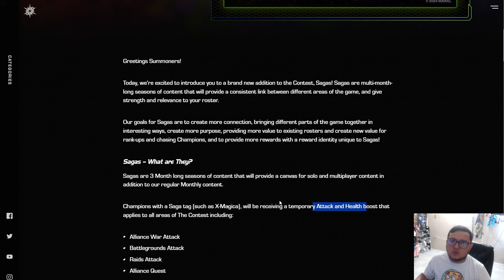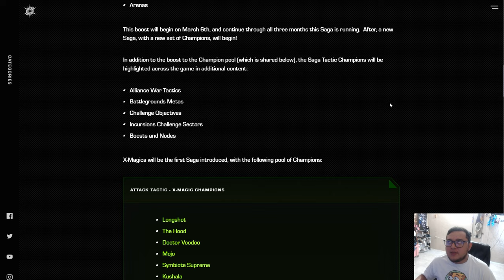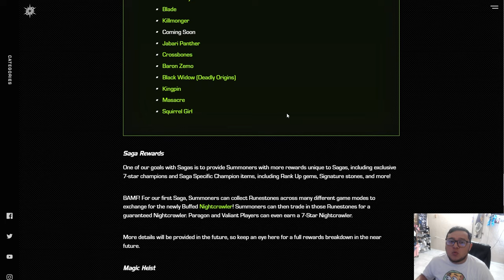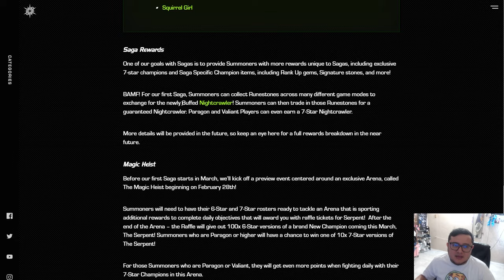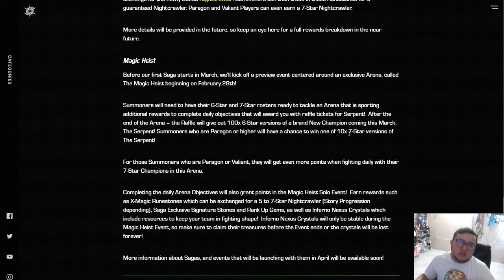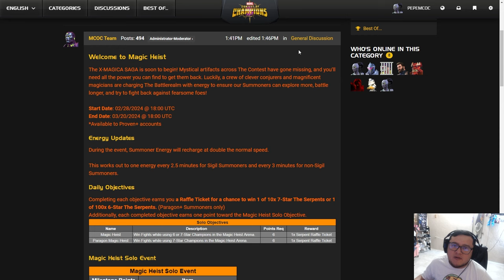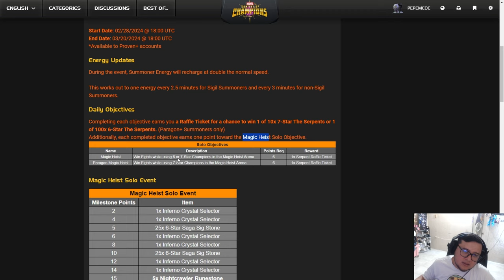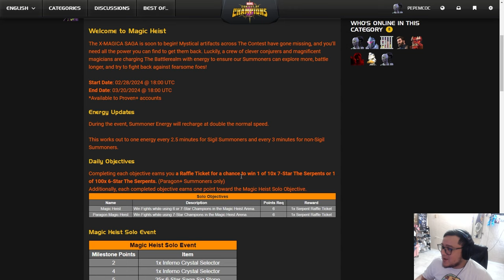TE EXPLICO QUÉ SON LAS SAGAS | MCOC